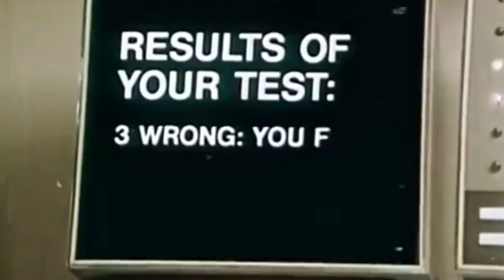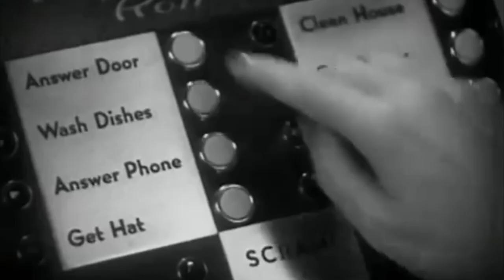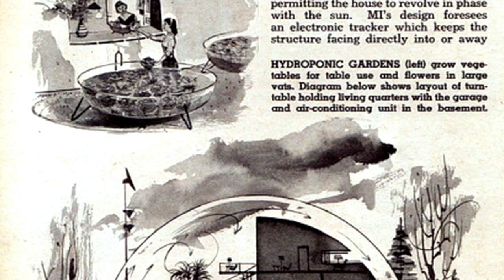10 ideas locas de los años 50 sobre el futuro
Estas 10 predicciones sobre el futuro tecnológico de nuestros días se hicieron en los años 50. Así imaginaban nuestro presente ¿Quieres saber si acertaron?

(8:05-8:25) (15:37-15:42) (15:44-15:55) (18:46-19:00) (22:43-22:57)
(00:43-00:56)
(00:15-00:19) (00:28-00:31)
(1:22-1:48)
(01:46)
(02:29)
(0:56)